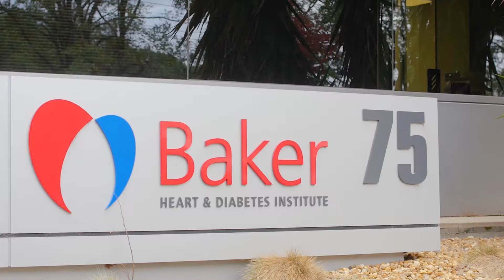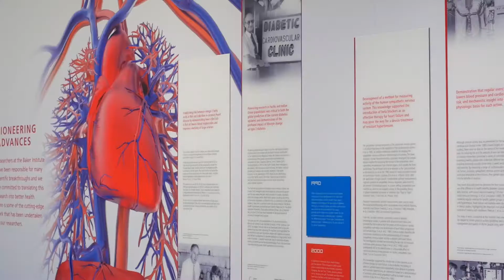The Baker Trio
Mild mannered research scientists and communication gurus by day, but at IRONMAN 70.3 Port Macquarie when the lab coats get hung up and the triathlon gear goes on, Tracey Ellis, Dr Yow Keat Tham and Associate Professor Julie McMullen are hoping to transform themselves into the swim/bike/run juggernaut called ‘The Baker Trio’.

But before they hit the start line, professional triathlete Nathan Shearer spent time with the trio to offer some advice for their debut triathlon.